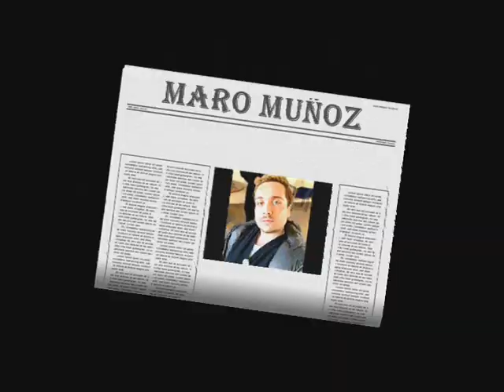MARO MUÑOZ - GANADOR DE PLAY MAN